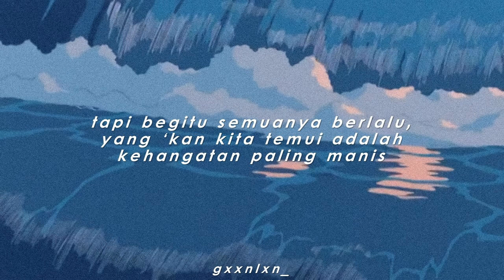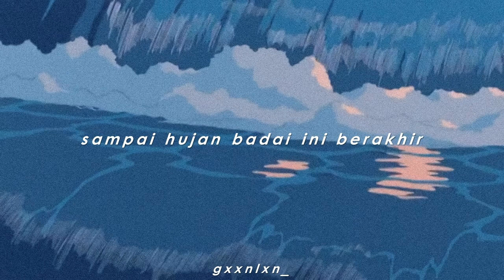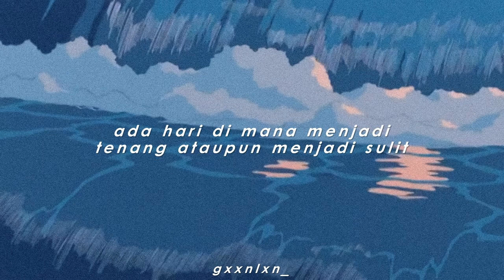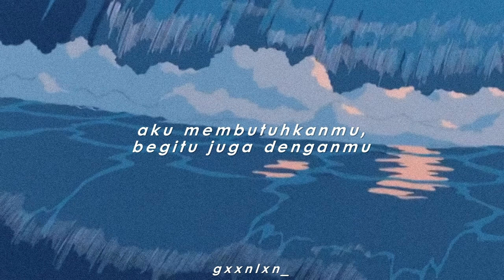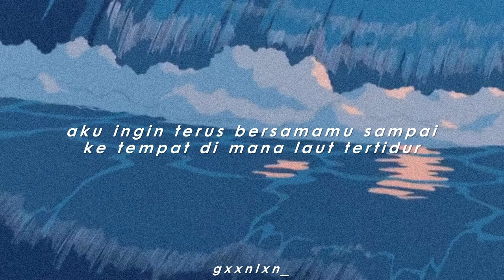[INDO SUB] DAY6 (EVEN OF DAY) - WHERE THE SEA SLEEPS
Translation is mine.
U can request translation on comment.